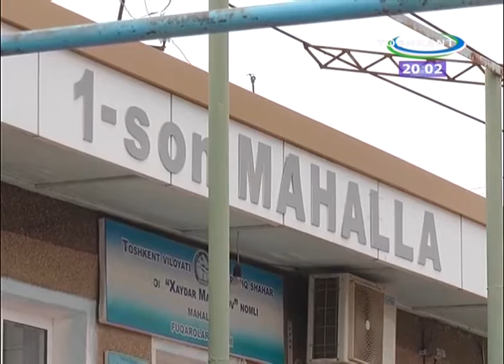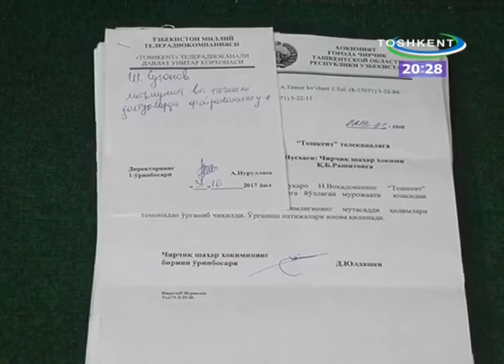Ochiq muloqotdan so`ng 04.01.2018